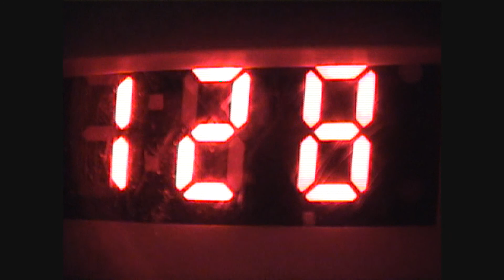MachineVideo.wmv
'Machine Video' from Gallery 263's installation show Bread Machine, by David Craft